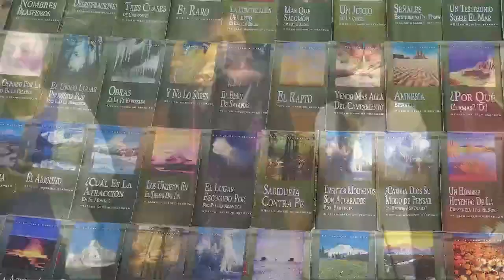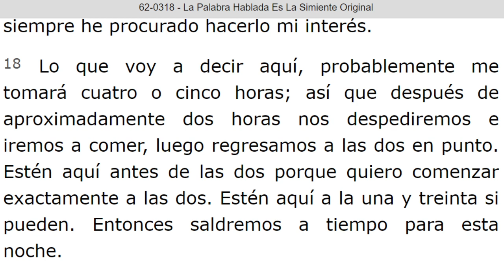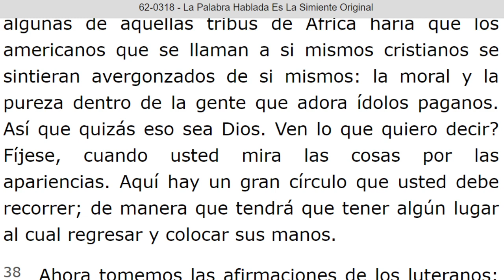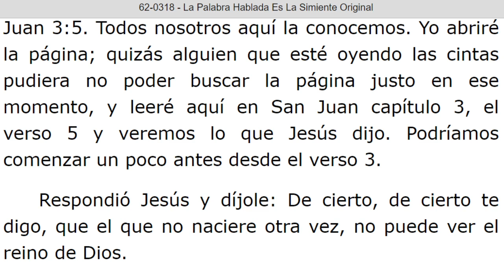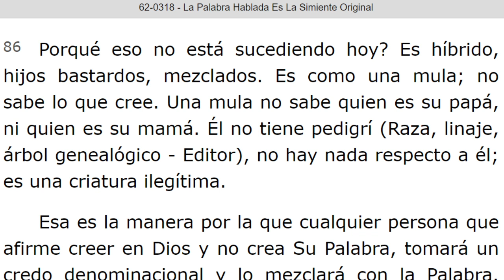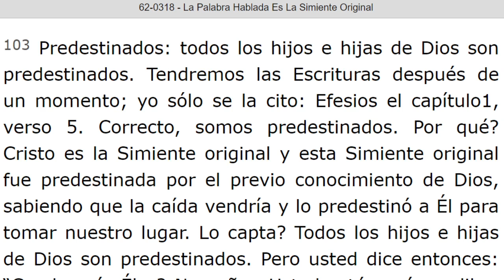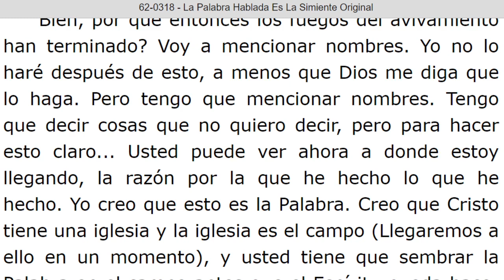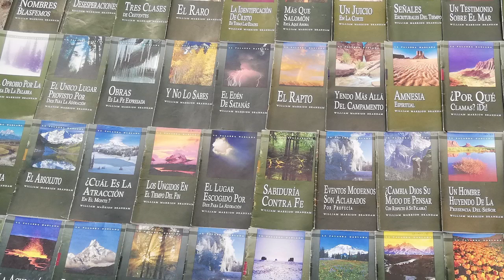LECTURA DE LOS MENSAJES DEL PROFETA !!ELIAS!! WILLIAN MARRION BRANHAM DESDE EL AÑO 1947 Hasta 1965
J e r e m i a s   50:
28. VOZ DE LOS QUE HUYEN  y ESCAPAN DE LA TIERRA  DE BABILONIA, PARA DAR EN SION LAS NUEVAS DE LA  RETRIBUCIÓN DE JEHOVÁ NUESTRO DIOS, DE LA VENGANZA DE SU TEMPLO.

=== INICIA: LA PALABRA HABLADA ES LA SIMIENTE ORIGINAL - 62-0318. Párrafo: 11. TERMINA Párrafo: 140.